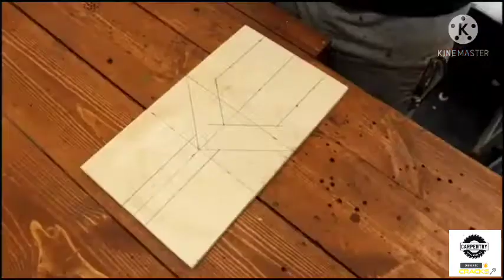HOW TO MAKE A WOOD HOLDER | DIY |VERY EASY & USEFUL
This Video Shows how to make a Useful Wood holder Using Plywood

HANDLING TOOLS
TIPS AND TRICKS